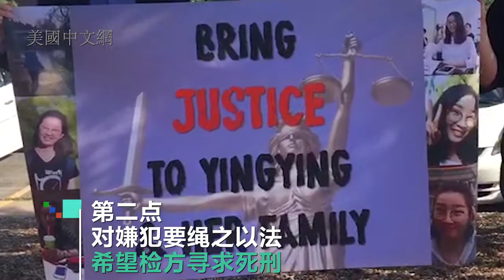0703 章莹颖后续首次开庭